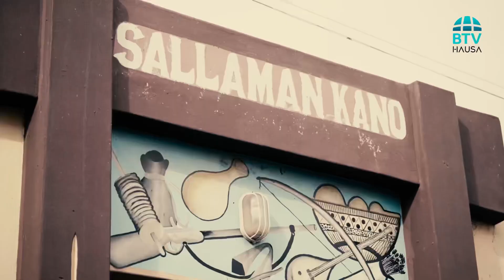Harshen Hausa - Tasirin al’adu ga al’umma mai dogon zamani - Kashi na biyu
Domin gano al'adun Hausawa na dauri da rayuwarsu, tasharku ta BTV ta haska muku wannan shiri na musamman kan yadda Hausawa ke rike da al’adunsu na dauri da kuma jajircewar da suka yi wajen rike abubuwan da suke ganin asalinsu ne ya wanzar yayin da suke rungumar abin da zamani ya kawo.